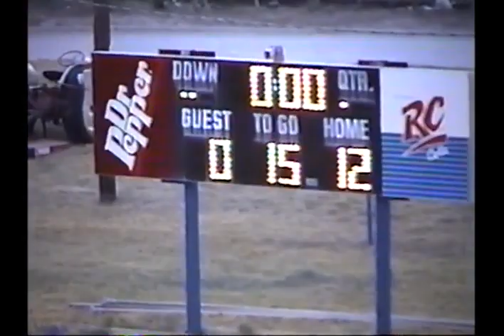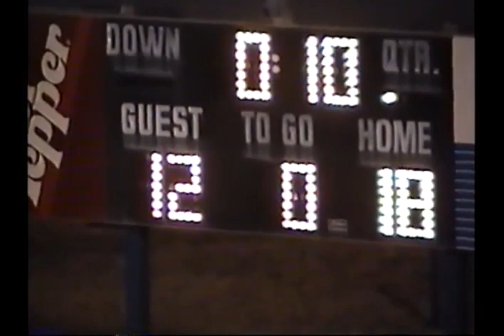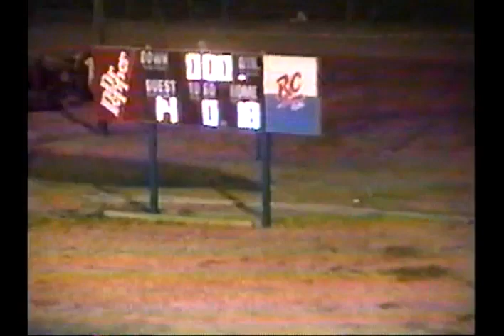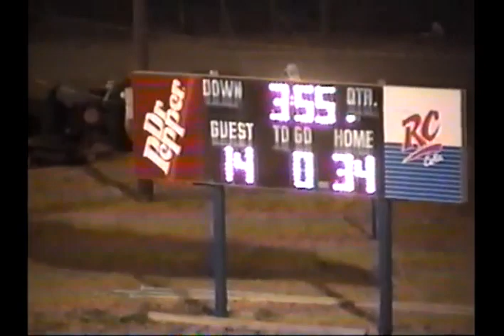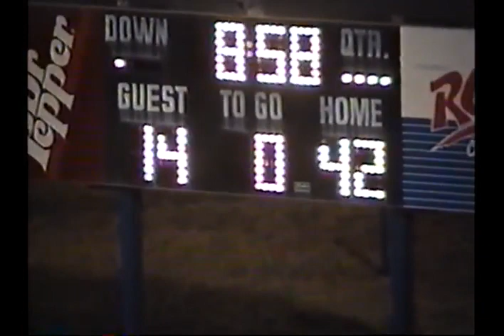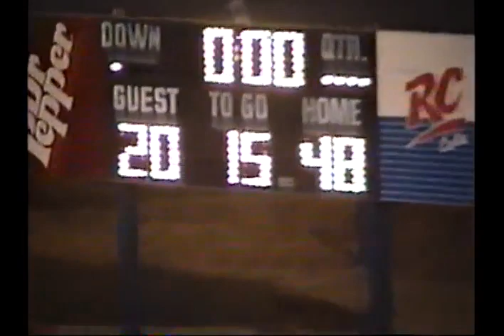1999: Richland Springs 48 Mullin 20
1999 Texas high school six-man football game between Richland Springs and Mullin.